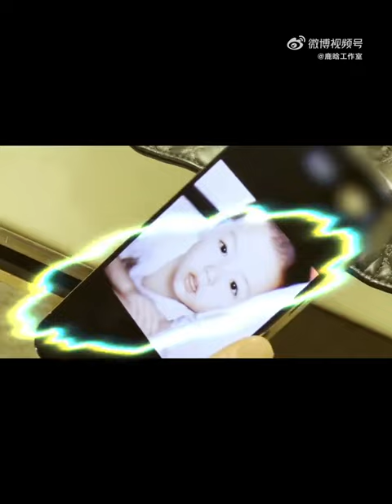[Vlog] 鹿晗 LuHan having a haircut right after his last concert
CR: Luhan's weibo